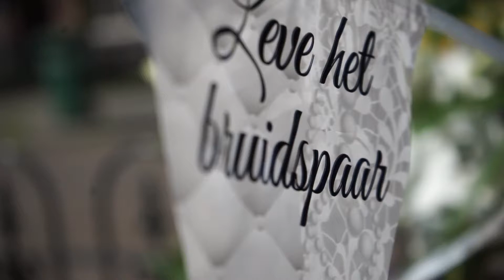Cinematische trouwfilm met drone | Bruiloft Hannie & Rik uit Almelo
Bekijk de cinematische trouwfilm met drone van Hannie en Rik uit Almelo die onlangs trouwde in Tubbergen. Mijn naam is Dominick Verstoep (Dominick Verstoep filmmaker) en ik ben gespecialiseerd in bruiloft videografie. Willen jullie meer trouwfilms zien van mij als trouwvideograaf, inclusief veel cinematische trouwfilms met drone en meer trouwfilmpjes, bruiloft impressies en trouwvideos uit 2021 of zelfs al uit 2022; abboneer dan vandaag nog op mijn trouwvideo kanaal hier op youtube!

trouwvideograaf Dominick Verstoep

Trouwfilm almelo Cinematische trouwfilm Cinematische trouwfilm met drone almelo trouwfilm met drone almelo

❤️ Ook interesse in een trouwfilm?
Gaan jullie ook trouwen en hebben jullie ook interesse in een trouwfilm? Ik maak gebruik van professionele apparatuur, heb jarenlange ervaring als bruiloft videograaf en ben gecertificeerd om met mijn drone opnames te maken vanuit de lucht die jullie trouwfilm net die extra boost geven. Ik maak gebruik van duidelijke all-in prijzen voor trouwfilms, drone is altijd inbegrepen en jullie krijgen gratis een trouwfilm trailer. Lees meer